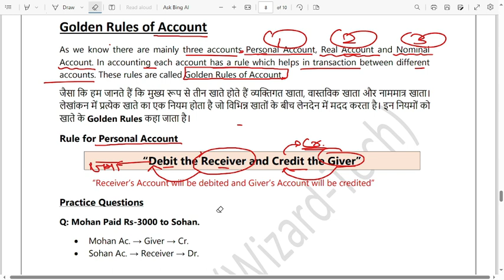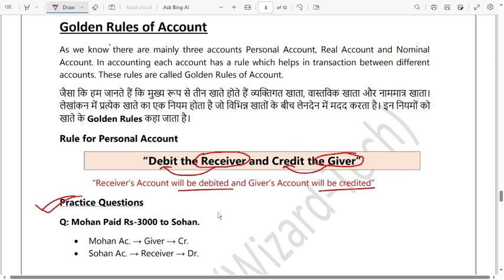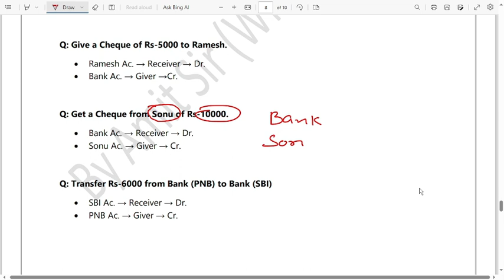Accounting || Part - 10 || Golden Rules of Account || The programming Hub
Hello students
Today I am going to discuss some basic terminologies about accounting, which helps you a lot.
In this video you will find basic concepts of accounting and it helps you to learn tally prime. If you are a student of computer science and want a job basis of your computer skill then this video is helpful for you.

Basic of Accounting
Accounting
Trade
Discount
Profession